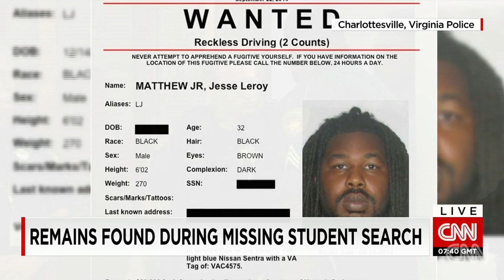Remains found in missing student search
It is possible that human remains discovered in an abandoned property in Virginia are those of Hannah Graham.